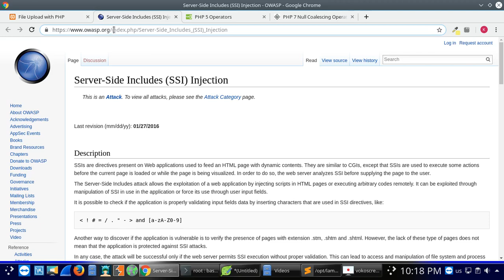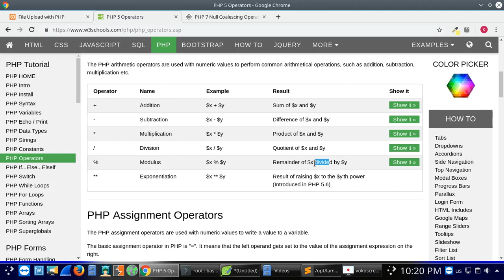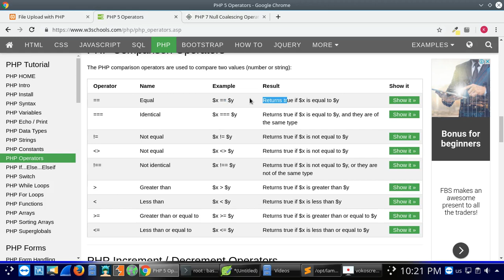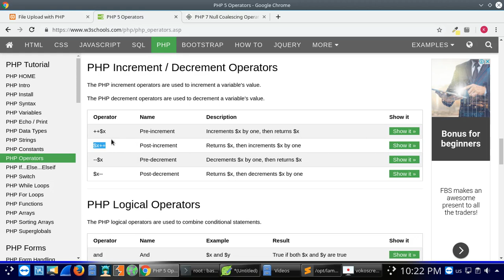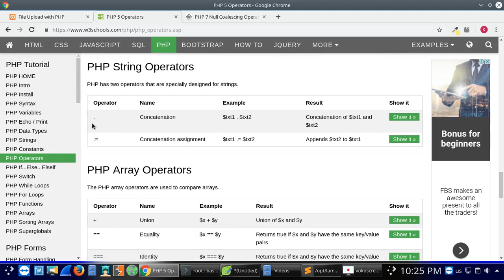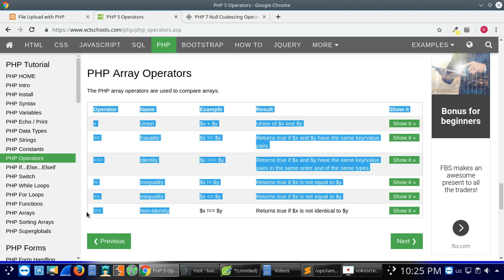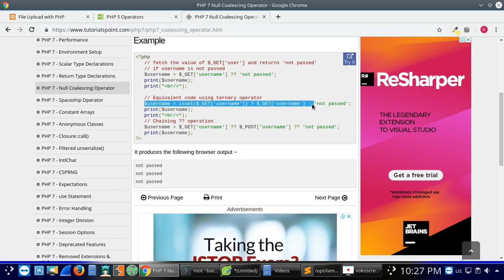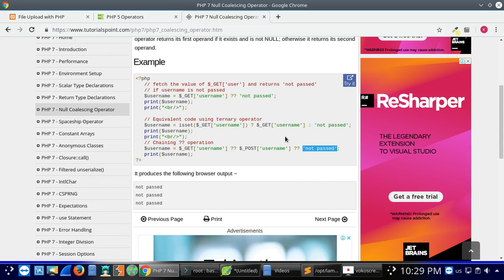PHP 15 - (Burmese)